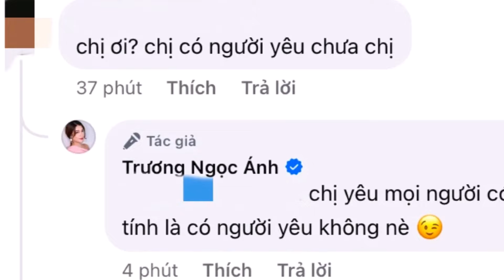Trương Ngọc Ánh đã chia tay tình trẻ?, Trương Ngọc Ánh gặp vấn đề về sức khỏe.